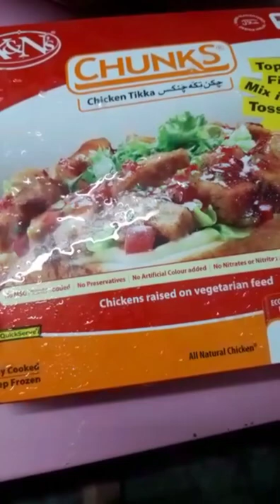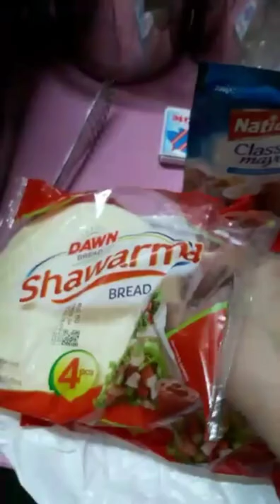Aisa shwarma 🌭jo pehly kabi nai khaya, jhat pat recipe with Ruby😍